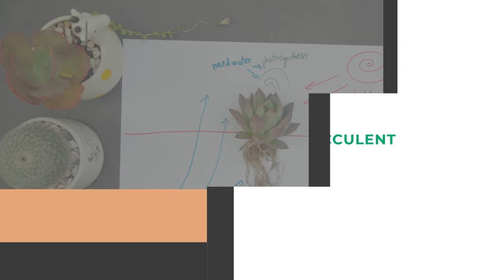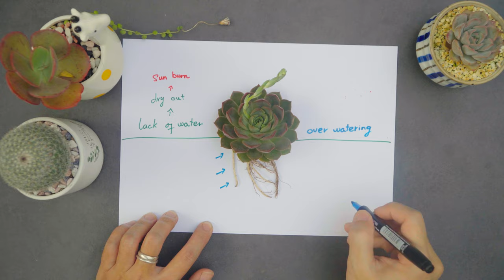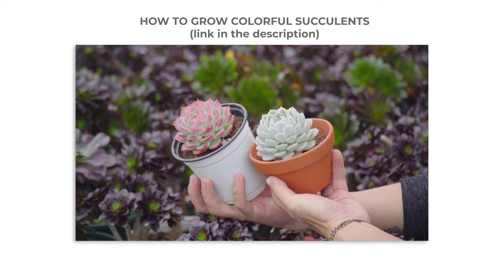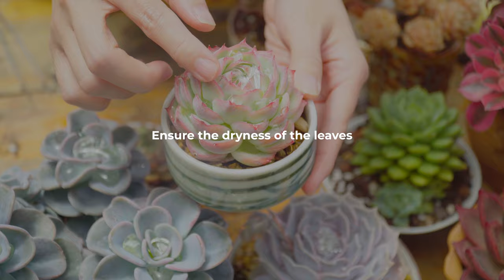HOW TO WATER SUCCULENTS LIKE A MASTER | 9 Years Living with Succulents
Many years of care and research have taught me that there is no universal formula for watering succulents. Let me share with you the most accurate knowledge.

(Please enable turn one/ cc when watching this video)

See more my video:
1, Succulent Care:

0:00 Intro
0:53 UNDERSTANDING HOW SUCCULENTS FUNCTION
02:59 SUMMARY OF WATERING SUCCULENTS AT DIFFERENT STAGES
05:05 THE FACTORS AFFECTING WATERING OF SUCCULENTS
06:32 WAYS TO WATER SUCCULENTS
10:41 WHEN SHOULD YOU WATER PLANTS DURING THE DAY?
12:37 HOW TO CALCULATE WATERING CYCLES
13:50 IMPORTANT NOTES WHEN WATERING SUCCULENT PLANTS
17:10 HOW I WATER